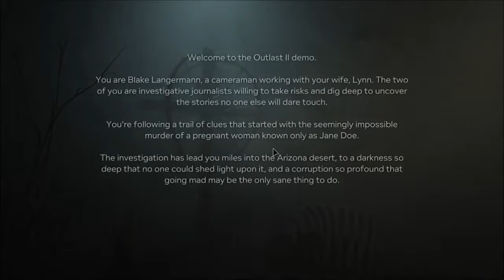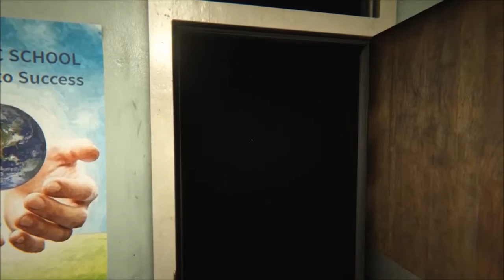WHY!?! - Outlast 2 Demo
An amazing game deserves an amazing sequel.  This demo shows that the sequel is to be just as good, or maybe even better than the first.  Enjoy the video!